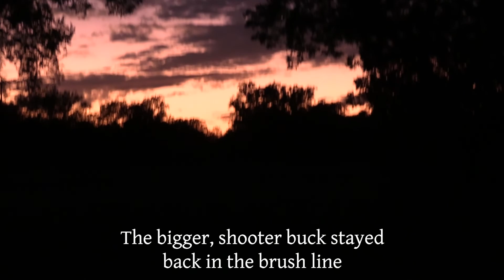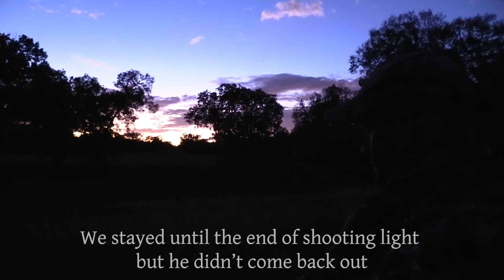October BUCKS! - Spot and Stalk on Private Land 2022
The month of October was a grueling month in the southwest for hunting whitetails. After exhausting many strategies across many miles of public land, a permission piece of private land became a promising possibility for harvesting a buck.